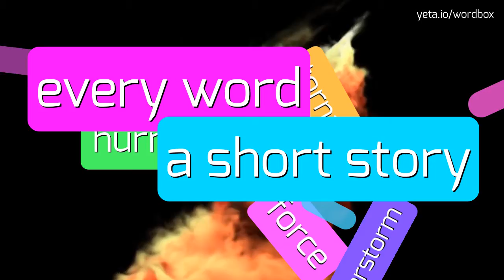EPICRYAN3066 - HOW TO PRONOUNCE IT!?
Watch how to say and pronounce "epicryan3066"!